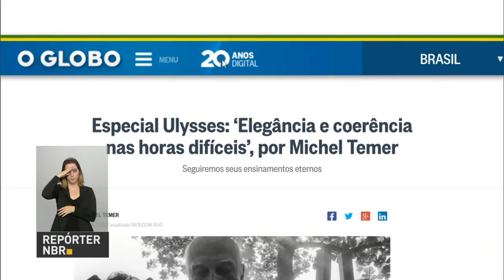Câmara dos Deputados faz homenagem a centenário de Ulysses Guimarães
REPÓRTER NBR - 06.10.16: Familiares e amigos de Ulysses Guimarães participaram da homenagem feita pela Câmara dos Deputados. Ulysses comandou a Casa durante a Constituinte de 1988 e completaria 100 anos nesta quinta-feira.